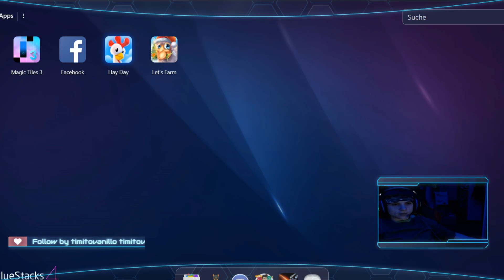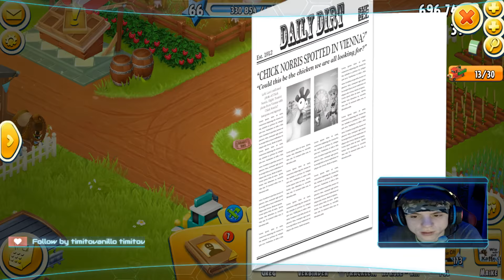DOPPELT XP SCHIFF EVENT 🌟🌟 | LVL UP! 😍 | DERBY ENDSPURT | Hay Day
Doppelte Erfahrungspunkte beim Schiff 😍😍😍. Derby Endspurt in der ersten Gemeinschaft und in der zweiten Gemeinschaft! 🤗🤗

Hay Day ist ein Mobile Game des Spieleentwicklers Supercell nach dem Freemium-Modell. Bei dem Spiel geht es darum, einen Bauernhof zu betreiben, Obst und Feldfrüchte anzubauen und zu ernten, Tiere zu halten, Produkte herzustellen und zu handeln. Das Spiel erschien im Juni 2012 für iOS und am 20. November 2013 für Android.

Discord Server (mit mir oder anderen aus der Community quatschen)

Nintendo Switch Freundescode:

Name: YT/Syromer

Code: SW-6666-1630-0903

Hay Day:

Gemeinschaften:
Becker 04
Becker 04 II

Mein Kürzel: 2.Farm: 2U28QJGL2
Mein Kürzel: Gelee Bohnen Farm: 20PV28JGJ

Wenn ihr euer Farm Design bewertet haben wollt, dann schickt dieser Farm eine Anfrage :)

Bewertung:
Alle die bewertet werden wollen müssen an diese Farm eine anfrage schicken:
P8GU2RJLY

"LINE" ID: "SyromerB"
"INSTAGRAM" : "SyromerB"